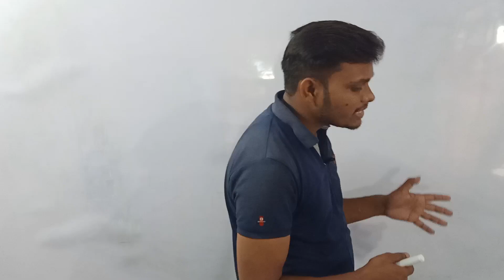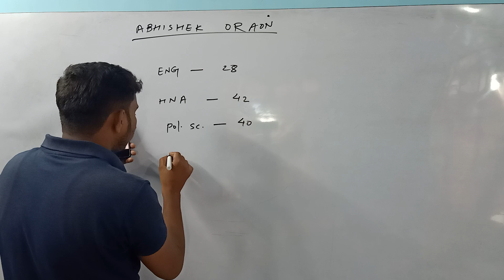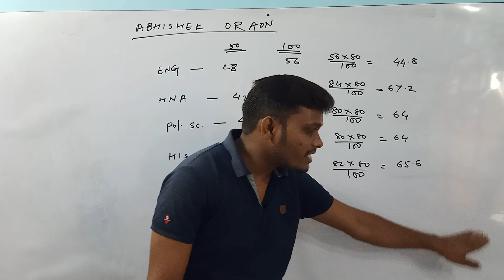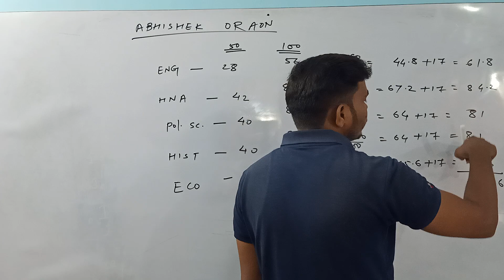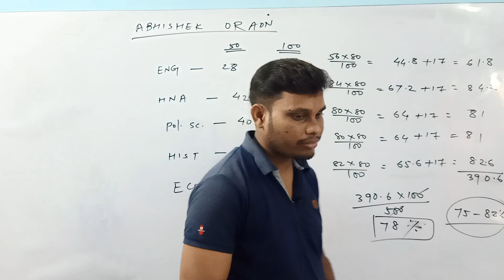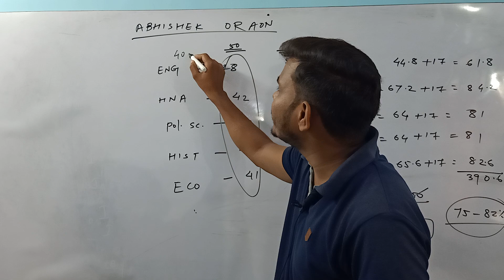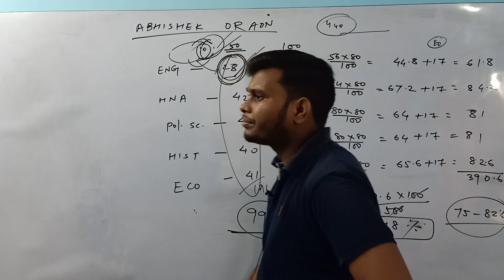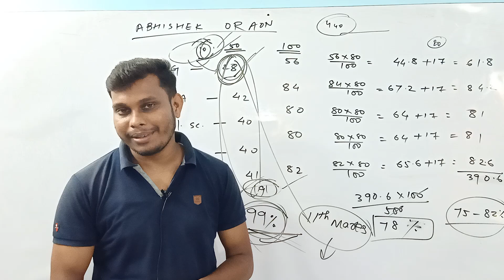12th_रिजल्ट_कैसे_निकाले अपना_रिजल्ट_स्वयं_देखे सारे_डाउट_का_जवाब 12th_10th_result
12th jac board result khud nikalana sikhe

10th 12th result